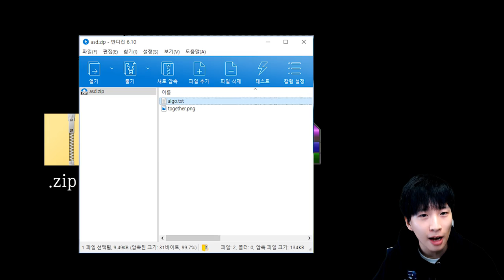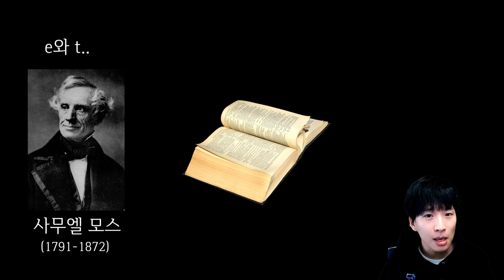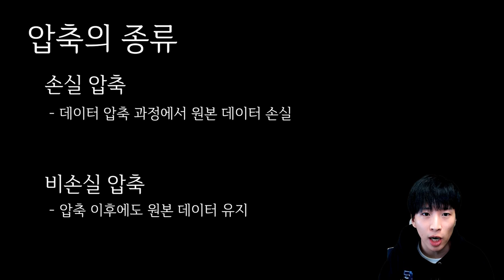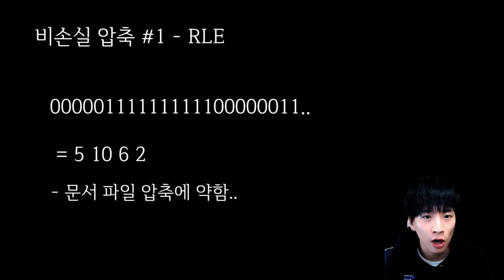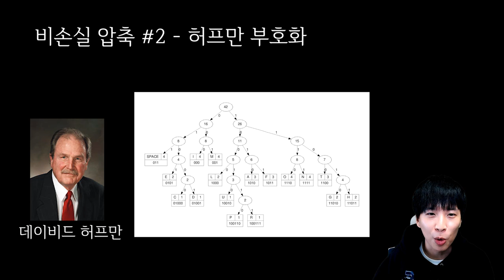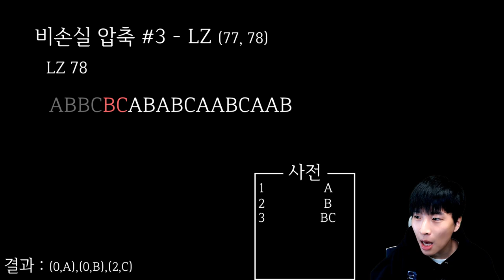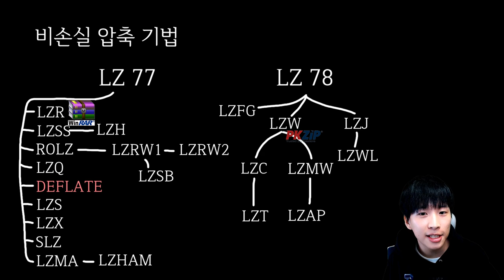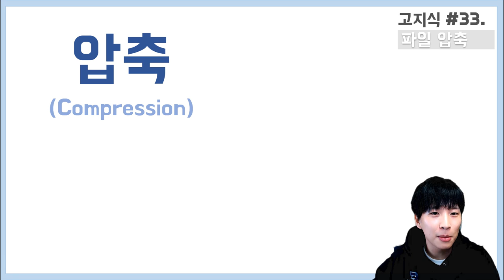컴맹도 이해하는 파일 압축의 원리 - [고지식] 거니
고지식 서른세 번 째 영상에서는 파일 압축에 대하여 얘기합니다.

*gunny_oppa : 혓바늘이 났습니다.. 발음이 샐 수도 있습니다.. 하지만 열심히 만들어서 전합니다.. 고맙습니다.. *

영상에서는 압축의 중요성에 관해서 설명을 하고, 파일 압축의 시초라고도 볼 수 있는 모스부호부터 시작하여서, 현재 우리 컴퓨터 안에서 사용하고 있는 다양한 압축 알고리즘으로 발전한 배경에 대해서 이야기 합니다.

또한 영상에서는 널리 알려진 압축 방법들의 원리에 관해서 설명 하는데요,
1. RLE
2. 허프만 부호화(Huffman Coding)
3. LZ 77,78 +
위 세가지 방법 들에 대해서 간단히 설명하고 실제 압축이 이루어지는 방식을 시뮬레이션 하여 보여줍니다.

또한 영상 후반부에는 LZ 알고리즘의 파생 된 압축 형식들에 대해서도 간단히 소개합니다.

이 영상으로 파일 압축의 신비로운 세계를 느껴보세요!